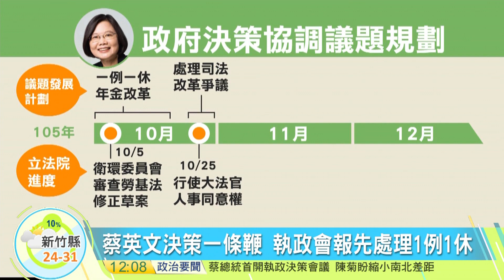20161003寰宇整點新聞》友邦宏都拉斯訪台 蔡總統軍禮迎賓